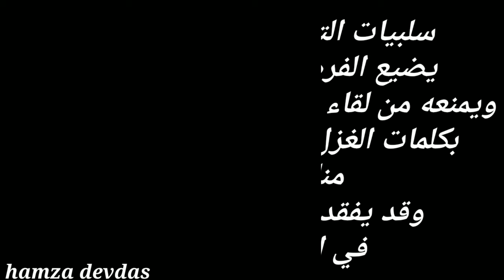فلم قصير:شاب أصبح سكير🍾ومدمن بسبب حبه لفتاة وهي لا تعلم وفي الاخير وقعت صدمة(قصةأبكت الملايين)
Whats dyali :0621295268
كنتمنا يعجبكم الفلم خوتي خوتاتي كلشي يدخل يتفرج متنساوش برطاج وجيم فضلا وليس امرا مرحبا بيكم في عائلتي في يوتيوب
متنساوش تأبوناو في القناة ولاتنسو تفعيل الجرس ليصلكم 🔔كل جديد
دخلو عندي أنستغرام مرحبا بيكم 👇👇